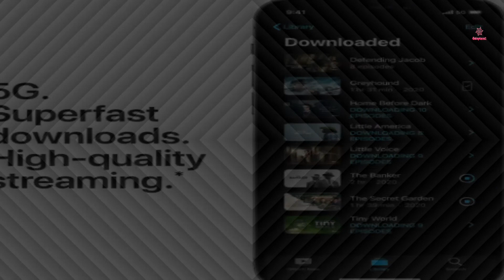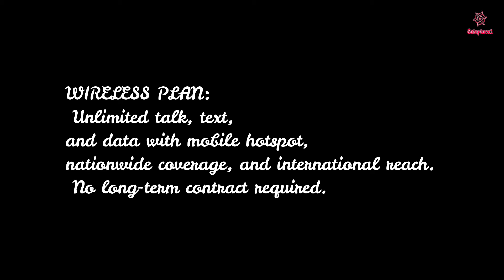Top Best New Apple iPhone 12 Pro Max 128GB Graphite Review 2021 | Saleplace1 I-phone 12 Review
✅ Top Best New  Apple iPhone 12 Pro Max 128GB Graphite Review 2021 | Saleplace1 Apple iPhone 12 Pro Max (128GB, Graphite)  Review  2021

✅ Top Best i-phone  Details & Price;

✔ New Apple iPhone 12 Pro (256GB)

✔ Apple iPhone 11, 128GB, Black

✔ New Apple iPhone 12 mini

✔ New Apple iPhone 12 64GB Green